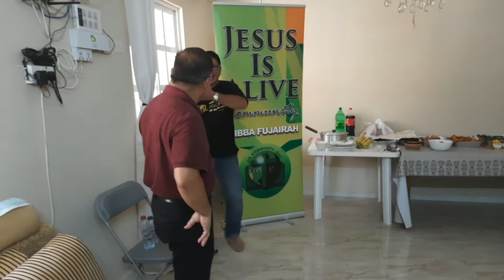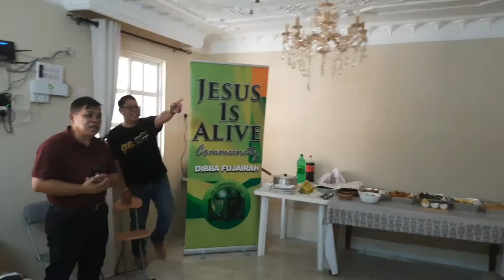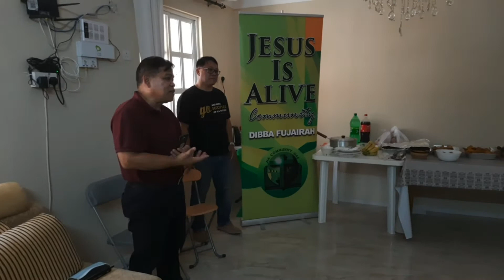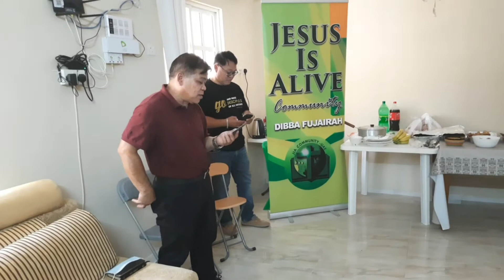Al-Rasidiyah Residence House Blessing @Dibba Fujairah by: Pastor Mark